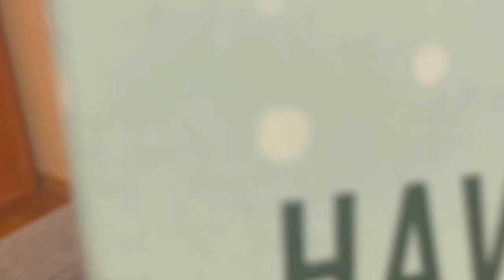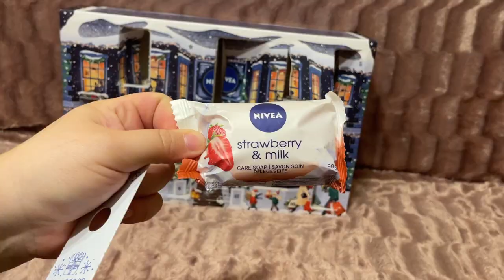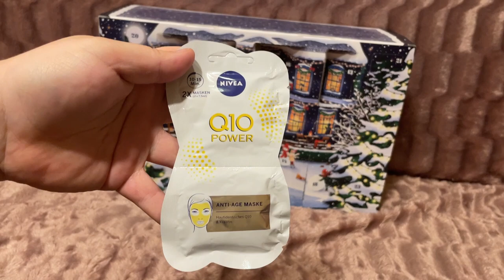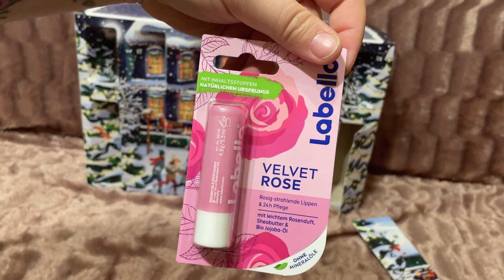KALENDARZ ADWENTOWY NIVEA 2022 - Czy się opłaca?🤔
Hejka 🤪 Kolejny kalendarz nie zaskoczył mnie w tym roku jest bardzo zbliżony do zeszło rocznego, wolałabym jakieś nowości😕Napiszcie mi swoje opinie na temat tego kalendarza chętnie poczytam 😁 Zachęcam was do zostawiania łapki w górę 👍🏻  i wciśnięcia przycisku subskrybcji👈🏻  jeśli jeszcze tego nie robicie aby nie ominął was żaden film!